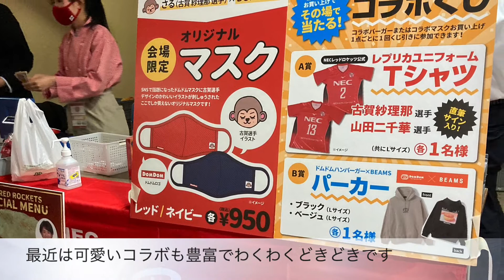【行った事ない人向け】川崎市スポーツパートナー・NECレッドロケッツ平日ホームゲームとどろきアリーナ（vs姫路ヴィクトリーナ）の様子一部紹介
【行った事ない人向け】川崎市スポーツパートナー・NECレッドロケッツ平日ホームゲームとどろきアリーナ（vs姫路ヴィクトリーナ）の様子（一部）

 川崎市スポーツパートナー・NECレッドロケッツのサポートショップとして、
赤ロケの魅力の伝達や応援の力になりたくて、
今回の動画を作りました！

が、
やはり生で会場観戦が一番楽しいと思います！
次点にDAZN観戦ですね！

試合前後のノーサイド精神や、
声援禁止の現段階でも一体感を生む仕掛け等、
是非一度NECレッドロケッツの戦いをご覧になっていただきたいと願います！

GO！GO！ロケッツ！

NECレッドロケッツサポートショップ
‪1席だけの靴脱ぐ完全予約制アズーロプライベートサロン‬
azzurro private salon

神奈川県川崎市中原区新丸子町733-2丸子ビル102
水木金10:00〜20:00
土日祝8:30〜18:30
月8:30〜17:30